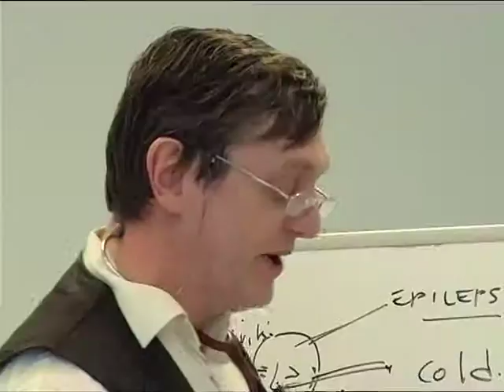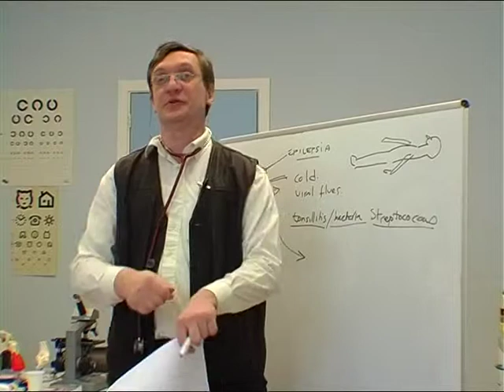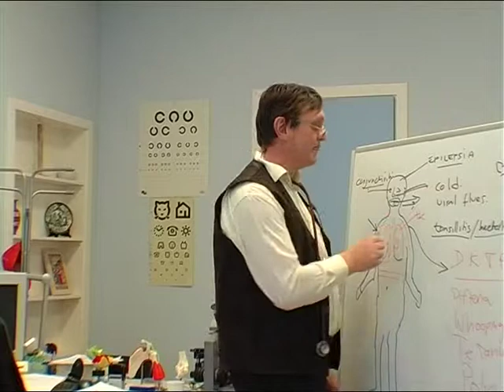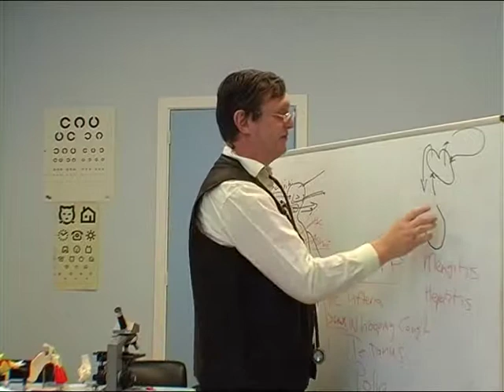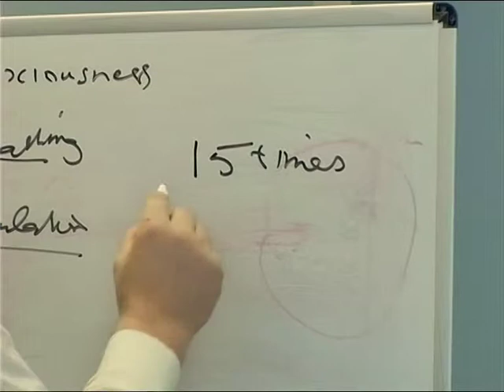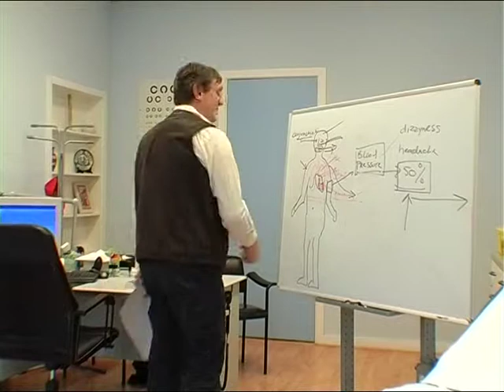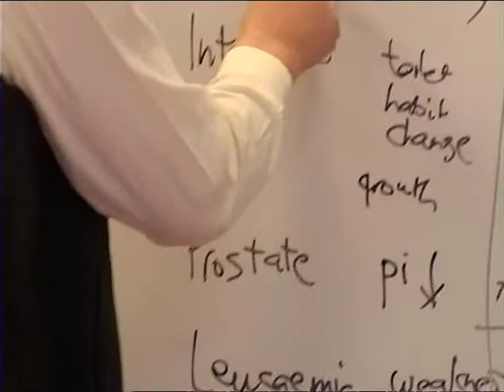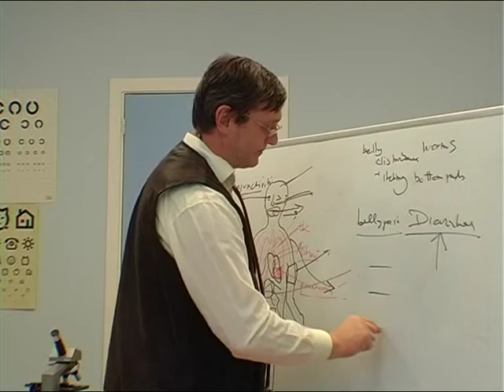VTS 01 3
Basic Medical Training 3 Fieldworkers by Peter Reis MD